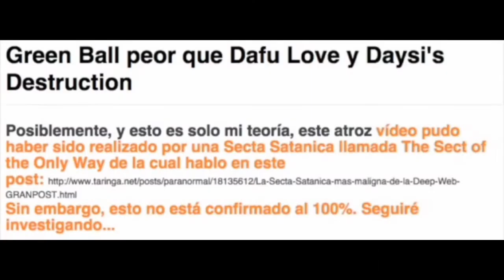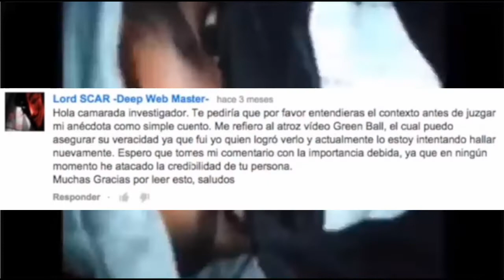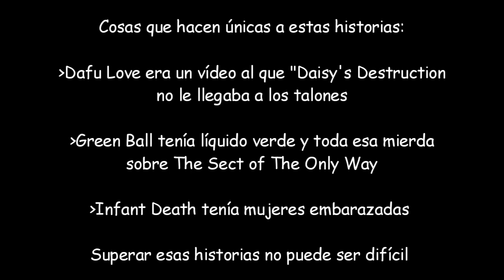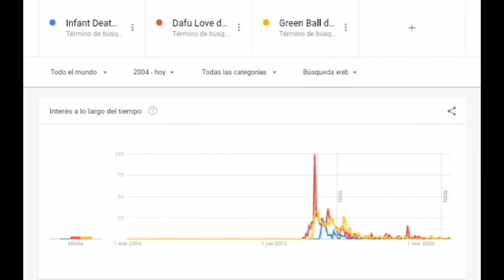Recordando Creepypastas de la Deep Web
Un corto vídeo donde hablo sobre 2014, la temporada de creepypastas de la Deep Web que imitan a Daisy's Destruction porque lol why not.

Me gustaría dar créditos a Gustavo Firmino Cazonato, creador de la última canción que usé en este vídeo

Es un canal relativamente pequeño  comparado con otras personas como 8 Bit Universe, por lo que creo que darle créditos es lo correcto.